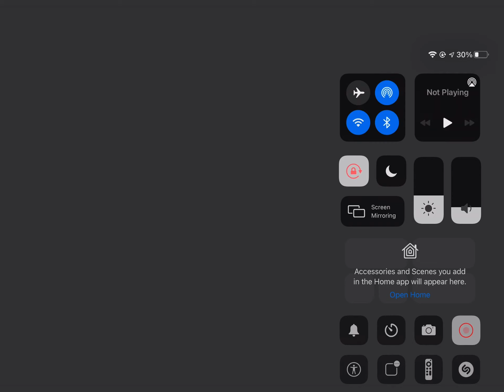WINNING AT TDS FALLEN AT THE LAST MOMENT (MAKE THIS THE MOST POPULAR VIDEO ON MY CHANNEL!!!!)